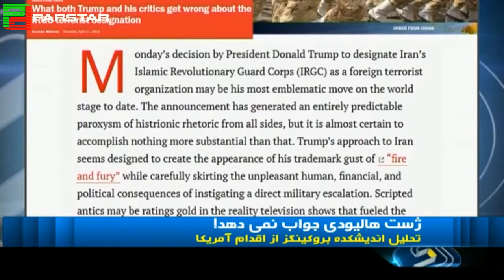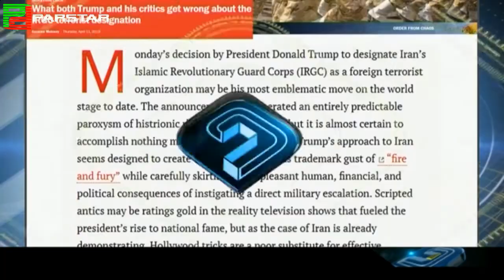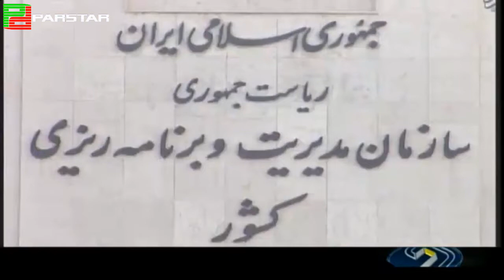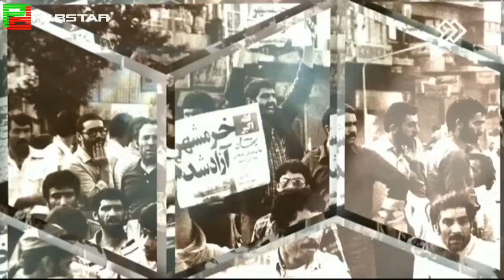News 2030- 12-04-2019 🇮🇷 بخش خبری ۲۰۳۰ شبکه ۲ - ۲۳/۰۱/۱۳۹۸